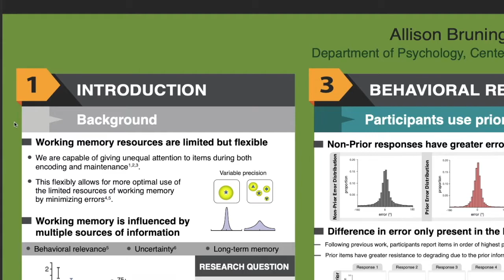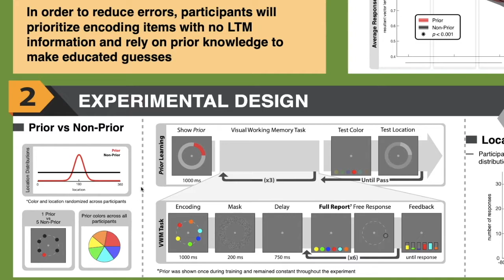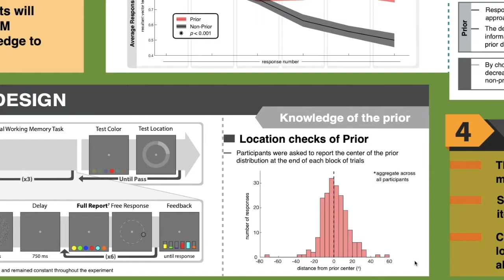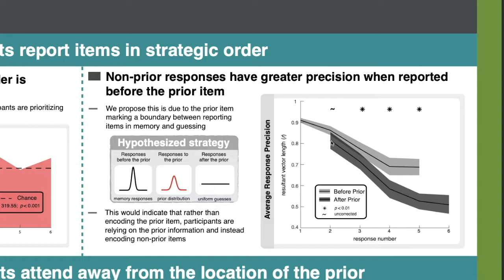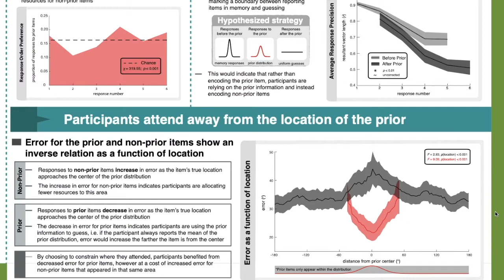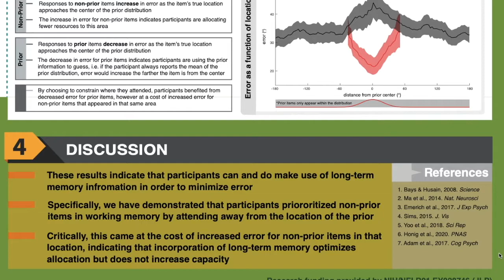CNS 2020 Virtual Presentation- Allison Bruning